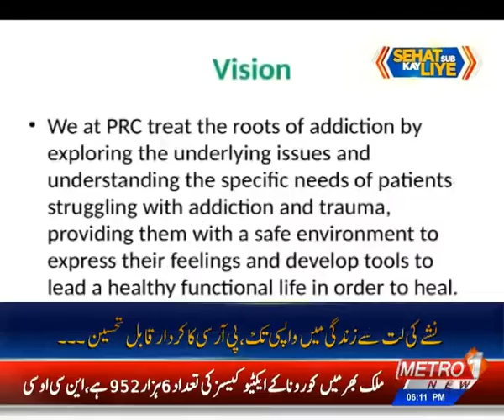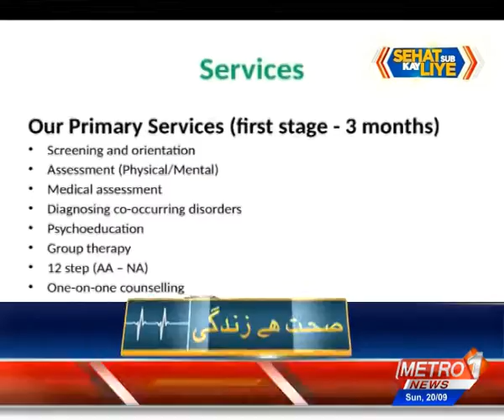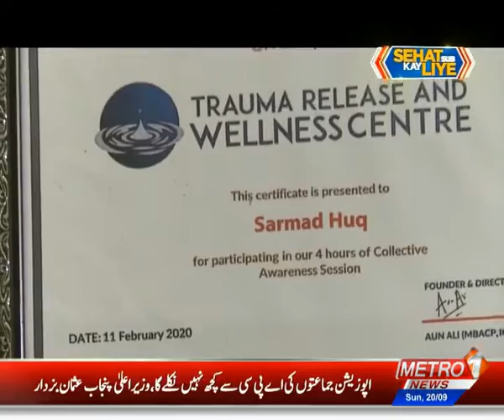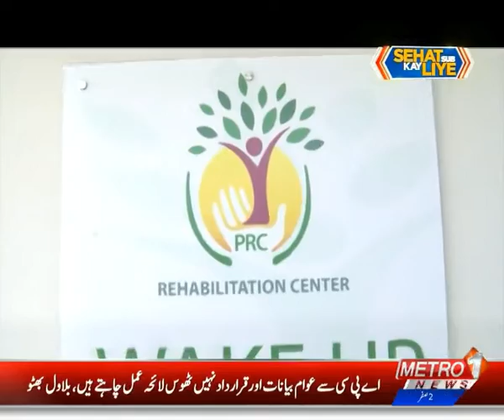Parwarish Rehabilitation Center | SEHAT SUB KAY LIYE | Metro1News 20 Sep 2020